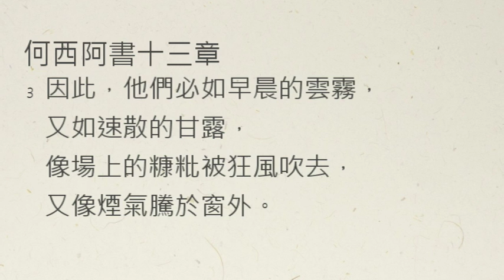【中壢教會】每日靈修 - 鄔霈慈牧師 - 1/23 - 何西阿書13章